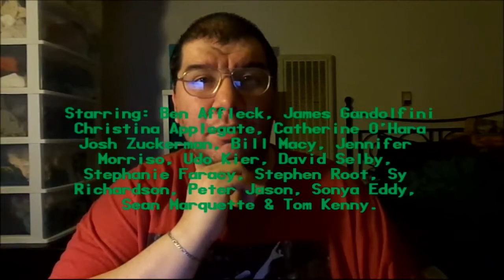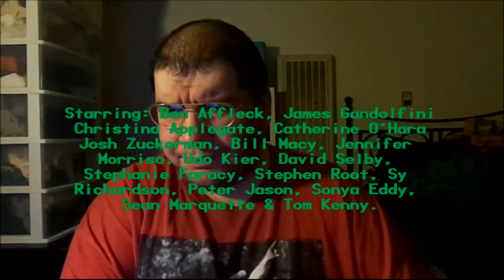Surviving Christmas (2004): Joseph A. Sobora's Movie Review (Painfully Unfunny X-Mas Comedy!)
My Movie Review of "Surviving Christmas" (2004).
Starring: Ben Affleck, James Gandolfini, Christina Applegate, Catherine O'Hara, Josh Zuckerman, Bill Macy, Jennifer Morrison, Udo Kier, David Selby, Stephanie Faracy, Stephen Root, Sy Richardson, Peter Jason, Phill Lewis, Sonya Eddy, Sean Marquette & Tom Kenny.

Written By: Harry Elfont, Deborah Kaplan, Jeffrey Ventimilia & Joshua Sternin. Directed By: Mike Mitchell.